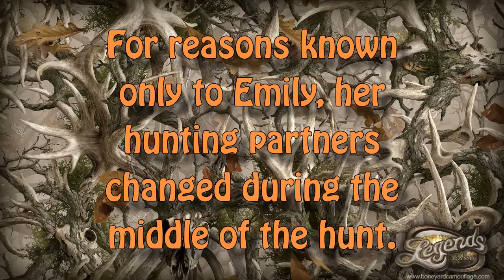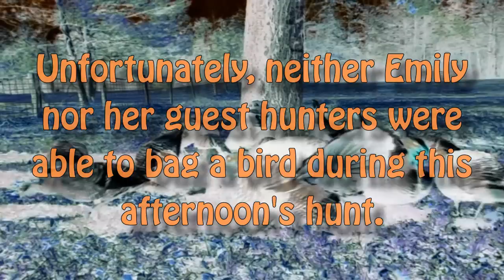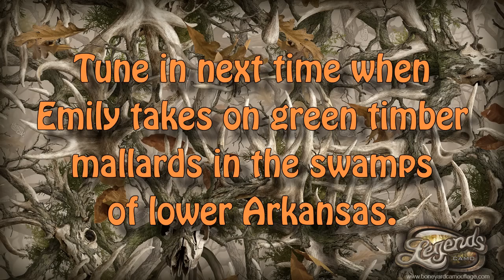Hunting The World "Emily Style" - Episode #3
Another 6 minutes of shame for my shameless daughter!